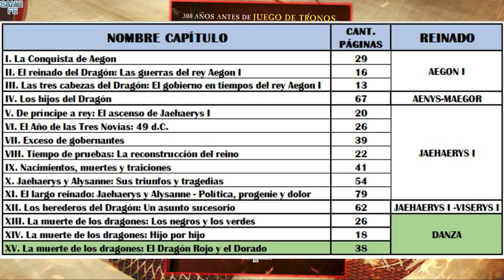El Dragón Rojo y el Dorado - Fuego y Sangre Cap.15 (1) - Resumen y Análisis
SI SOS FANÁTICO DE JUEGO DE TRONOS Y/O CANCIÓN DE HIELO Y FUEGO TENÉS QUE VER ESTO:
Resumen y Análisis de la segunda parte del decimocuarto capítulo de “Fuego y Sangre” por George R.R. Martin, primer volumen que explica la Dinastía Targaryen hasta la regencia de Aegon III. El capítulo nos narra  el comienzo de la Danza de Dragones, los dias siguientes a la muerte de Lucerys y del Príncipe Jaehaerys.
La idea del video es en primer lugar para alguien que ya haya leído la saga principal y este libro en particular en sí porque se habla libremente y con spoilers, pero considerando que se trata de un libro “enciclopédico” y visto por algunos como pesado, muchos fanáticos quizás opten por sumergirse en algo más dinámico, ellos también son bienvenidos. Y si no son lectores asiduos de la saga principal pero quizás vieron la serie de HBO, este video quizás les ayude a conocer un poco del pasado de la misma, y quizás en algún futuro posterior a la publicación de este video exista una adaptación audiovisual para esta historia.

- Fandomhieloyfuego.fandom.com

Algunas de las imágenes son de los siguientes artistas:
Amoka
Artbyval
Banjiskyler
Chillyravenart
Deadly Maelstrom
Doublehex
Douglas Wheatley
Elena Stripe
Elia Mervi
Enife
Franz Miklis
Hylora
JasonEngle
Joshua Cairos
Magali Villeneuve
Marc Simonetti
Michael Komarck
Mike Miller
Nad Smith
Naomi
Paolo Puggioni
Rae Lavergne
Reneaigner
Riotarttherite
Samantha Altarozzi
Scott Murphy
Sofia Golovanov
Ted Nasmith
The Mico
Tristan Denecke